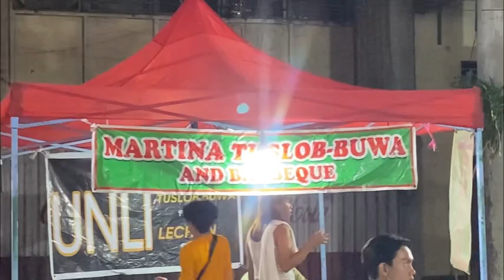Tuslob Buwa |Pig🐽🧠Brain Gravy Colon Food Market,Metro Cebu|Exotic Filipino Streetfoods|Putok Batok